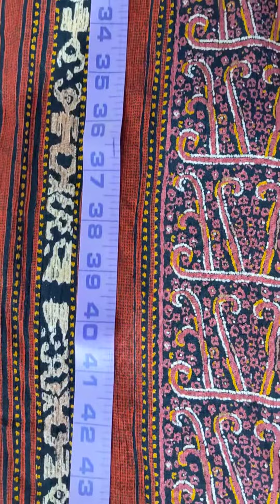Vintage Carole Little Coat 1012609-10 1 pc 1 lb Wholesale at Tiedemann Globe